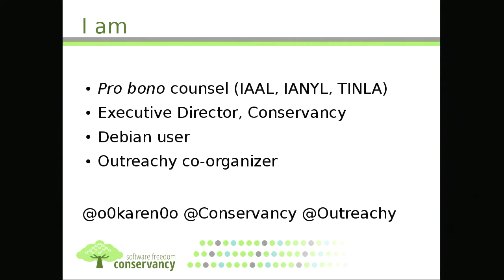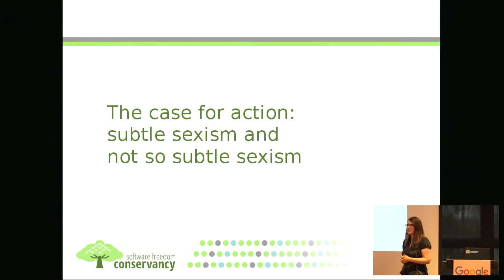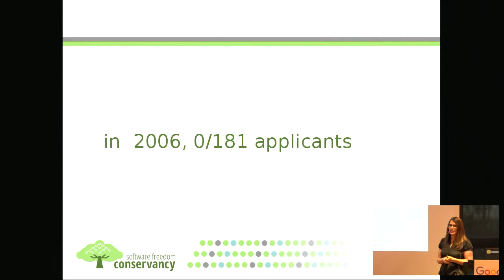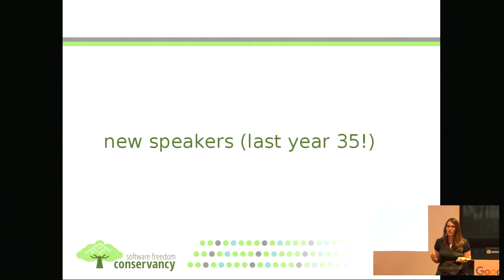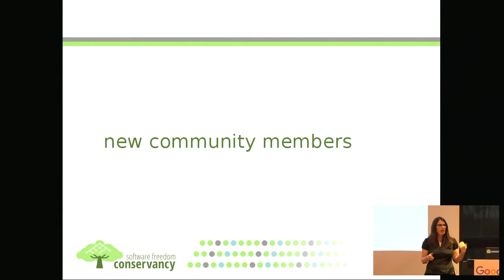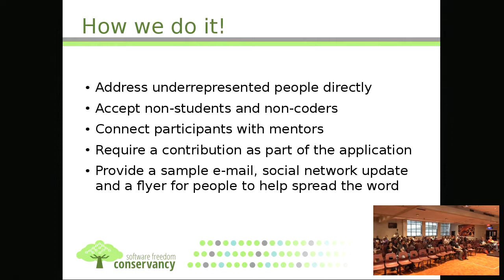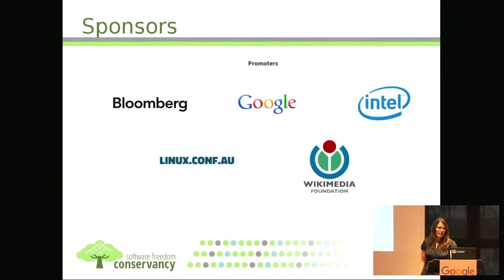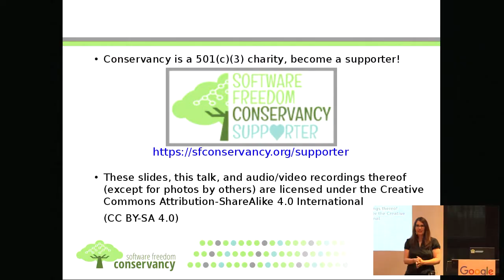Debian & Outreachy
by Karen Sandler

Room: Rex
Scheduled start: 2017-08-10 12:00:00